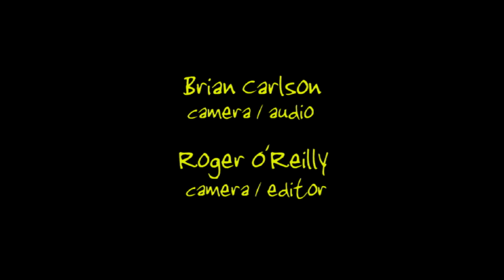Maxwell Mojo Blues Band - Blues Makers Soundstage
Scott Evans - guitar/vocal, Tony Medina - harmonica/vocal, Nick Normando - guitar/vocal. Ron Regnas - bass/vocal, Jim Jaltuch - drums
Film Date: 3/8/15 at VORTV Studios, Romeoville, IL.